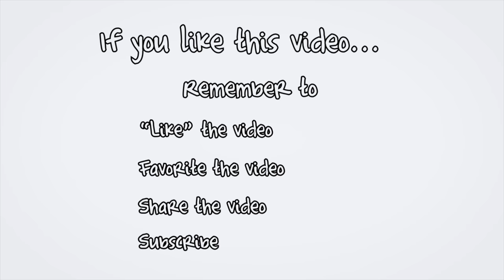(SOLD) Cable Head East PEI Cottage for sale 81 Michaels Road north of Charlottetown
(SOLD) Prince Edward Island Cottage for sale in the prime area of Cable Head East with quick and easy access to the Island’s best beaches, golf courses including world famous Crowbush, and Canada’s newest National Park; Greenwich; home of only three sets of mobile sand dunes in North America.  Charlottetown is a quick drive away.  Also, in the area you will find: Confederation Trail, Elmira Rail Museum, Dundarave (Canada's #1 Golf Destination) and Brudenell Golf Courses, Basin Head Beach, Cable East & West Head beaches, Naufrage & North Lake fishing communities, Deep Sea and Tuna fishing, Ceilidhs, Courthouse Theatre - St. Peter’s Bay, Kings Playhouse – Georgetown, Kingfisher Kayak rentals – Morell, Trail Riding - Lakeside, Brudenell, Craft shops, and Fine Dining.  This is a spotlessly well-maintained custom built seasonal home featuring all pine interior, cathedral ceilings, wood flooring, and fully insulated.  Potentially available as a turn-key operation fully furnished and equipped with quality appliances and furniture.   Private airstrip access is also available.  Makes a great rental property.  HST applies to purchase price.  Wow! 24 HOUR A DAY OPEN HOUSE ON VIDEO!  Click on the Multimedia Link to view the YouTube video, many more photos, and aerial photographs.  $250 a year plus HST.

PEI CREA MLS (realtor.ca) Description:

81 Michaels Road, Cable Head East, PEI.
Price $SOLD. CAD Funds.
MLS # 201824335